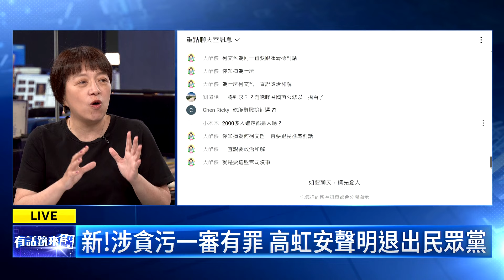虹退黨 玉、苗要柯出來打球嗆「民眾黨清廉被看破手腳」｜邱明玉 葉元之 苗博雅 ｜吳安琪｜【有話鏡來講】20240726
來賓:
資深媒體人 邱明玉
國民黨立委 葉元之
社民黨台北市議員 苗博雅